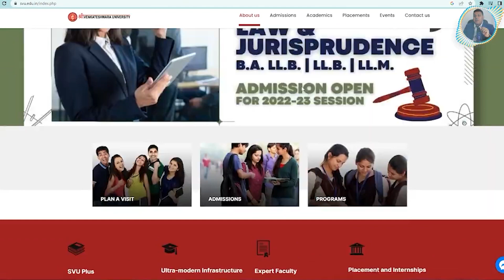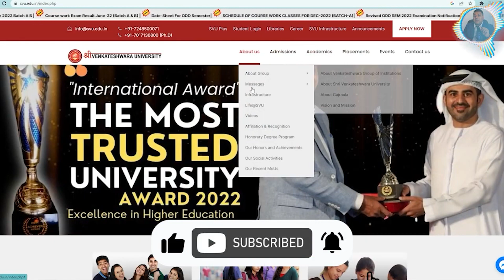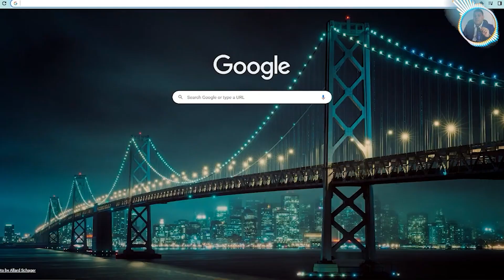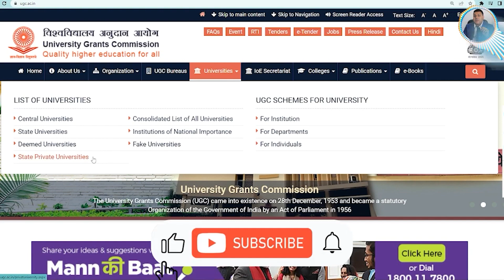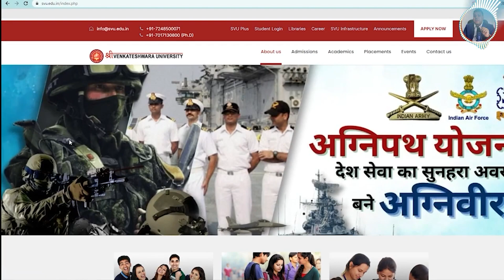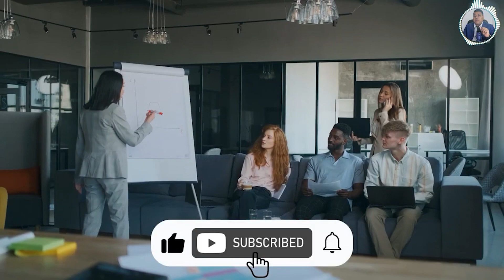Shri Venkateshwara University के Approvals and UGC Status👍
*shri Venkateshwara university
*shri Venkateshwara university up
*shri Venkateshwara university Moradabad
*shri Venkateshwara university gajraula
*shri Venkateshwara university ph.d
*shri Venkateshwara university ph.d admission
*shri Venkateshwara university ph.d fee
*shri Venkateshwara university b.tech
*shri Venkateshwara university m.tech
*shri Venkateshwara university will
*svu
*svu ph.d
*svu ph.d fee
*svu b.tech fee
*svu part time ph.d
*svu part time b.tech
*svu part time m.tech

About Venkateshwara University
A State Private University enacted by Act No-26 of 2010 of State Legislature of Govt. of Uttar Pradesh and notified u/s 2(f), UGC Act 1956 of University Grants Commission, Govt. of India. Degrees are awards u/s22(1) of UGC Act 1956.